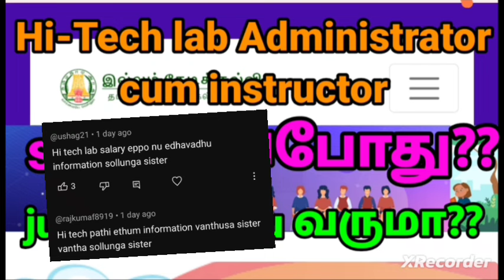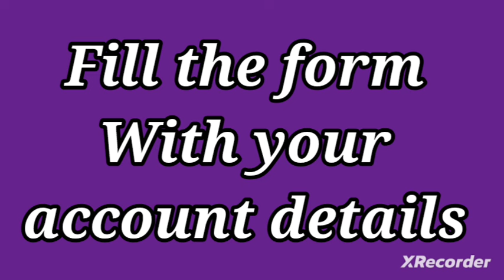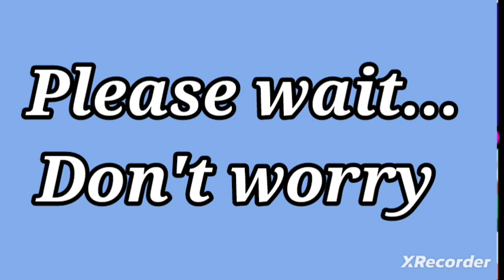june month salary இல்லையா? July month?hi-tech lab salary எப்போது வரும்??| AI salary